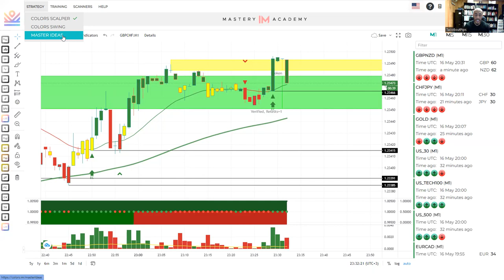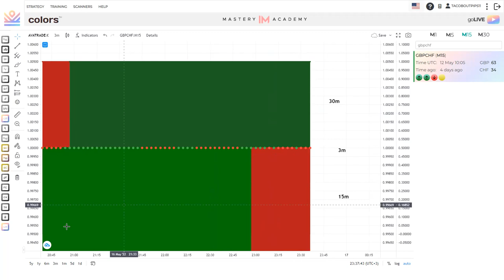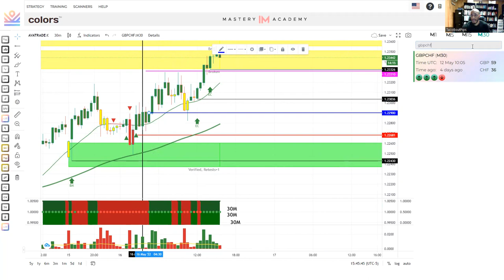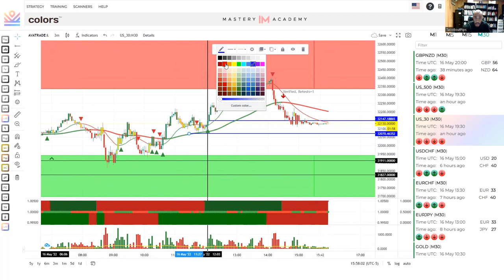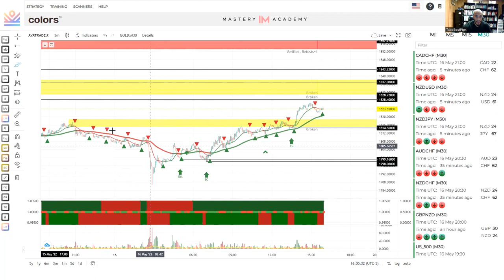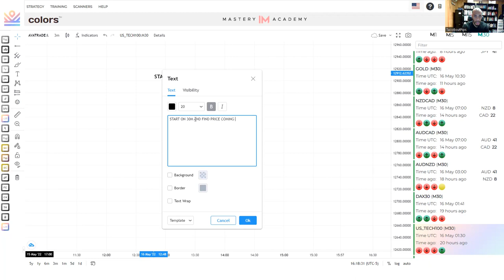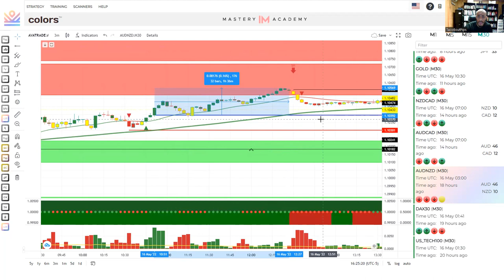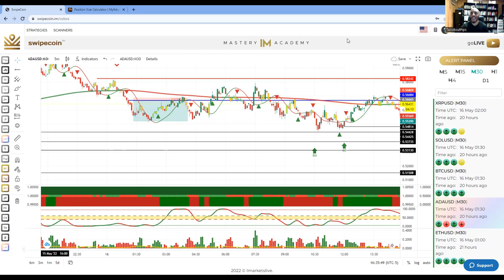COLORS | SCALPER STRATEGY | IM ACADEMY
Want to learn how the COLORS family matches shapes and colors to make money in the foreign exchange market?

DOC has the best software within IM Academy that is so easy to use you have to try to misunderstand it.